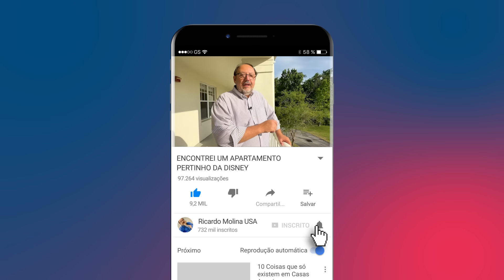QUANTO CUSTA ALUGAR APARTAMENTO NOS EUA?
Quer comprar ou alugar uma casa nos EUA? Me chama no Whats!

E se você pensa em imigrar pros EUA, participe das lives do meu canal de Imigração, todas as segundas 20h do Brasil.

Hoje vou te mostrar uma grande oportunidade! Um apartamento de 1 dormitório pra alugar em Celebration, que é uma das áreas mais nobres de Orlando. O apartamento está muito bem cuidado, foi todo reformado e conta com uma vista linda para o lago e área de preservação! A localização é excelente, 5 minutos da Disney e pertinho de centros comerciais e de ótimas escolas.